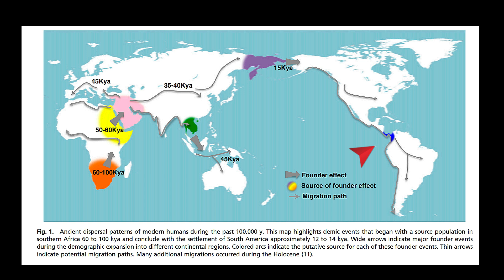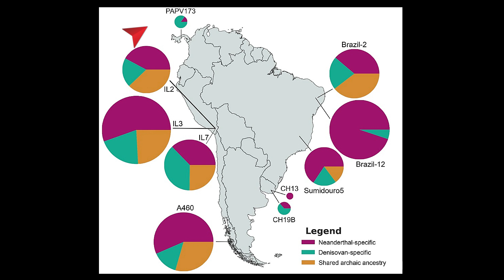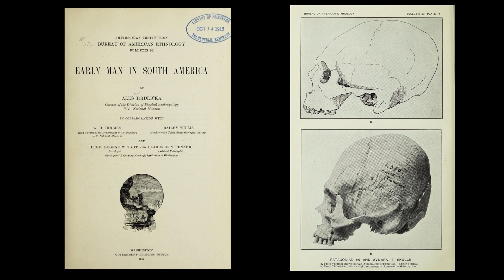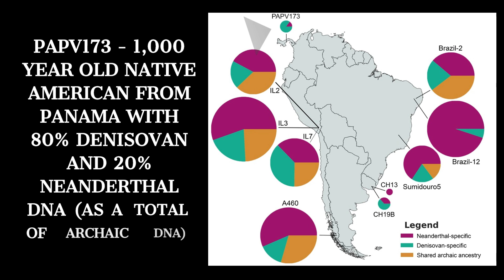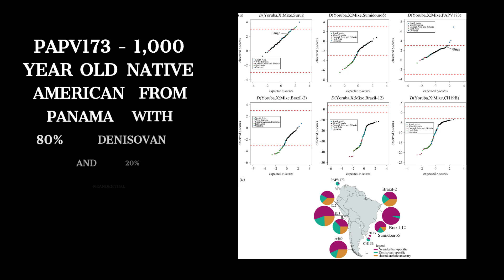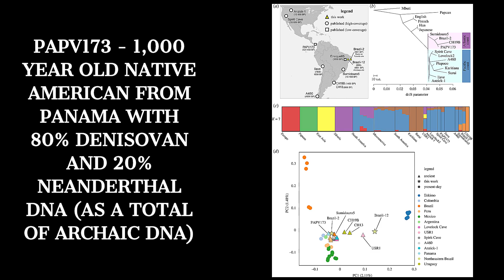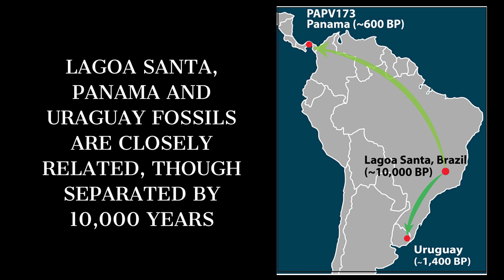MIND-BLOWING Genetic Ancestry Found in ANCIENT NATIVE AMERICAN Fossil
A genetic bottleneck occurs when a population undergoes a drastic reduction in size, limiting the genetic diversity passed on to future generations. The challenging passage through Panama created such a bottleneck, as only a small group of individuals successfully made the journey southward. This would explain why Indigenous populations in South America exhibit lower genetic diversity compared to their North American counterparts.

The Panamanian bottleneck hypothesis is a key factor in understanding human migration into South America. The narrow land corridor and difficult environment likely created genetic constraints, limiting the number of individuals who successfully passed through and shaping the genetic diversity of South American Indigenous populations. Genetic evidence from ancient and modern DNA supports a single migration wave, with a clear signature of a population bottleneck followed by rapid expansion into South America.